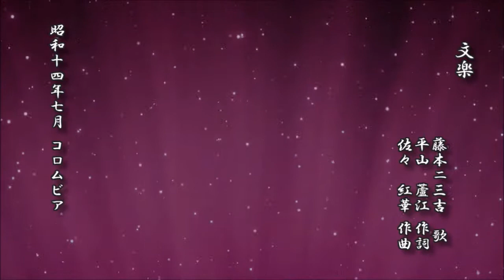舞踊小唄：文楽 藤本二三吉 歌／平山蘆江 作詞／佐々紅華 作曲【小唄 レコード】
舞踊小唄：文楽
　　　　　　　 藤本二三吉　歌
　　　　　　　 平山　蘆江 作詞
　　　　　　　 佐々　紅華 作曲

昭和十四年七月 コロムビア

d-score.com：舞踊小唄：文楽　-　藤本二三吉